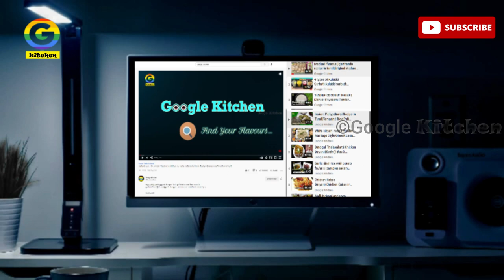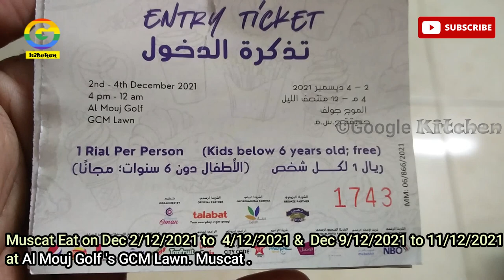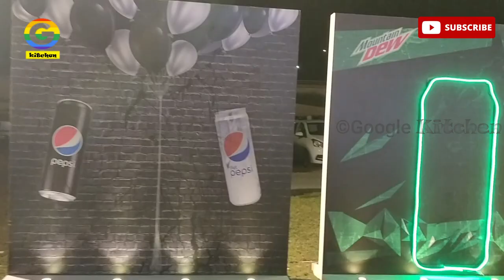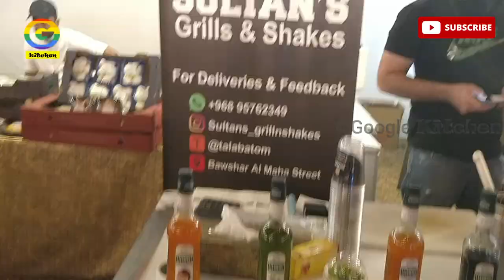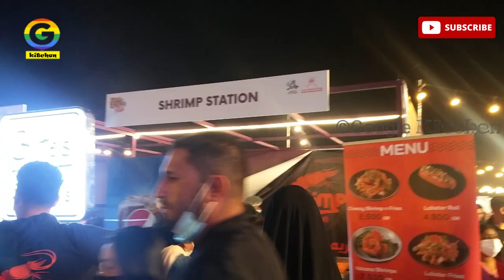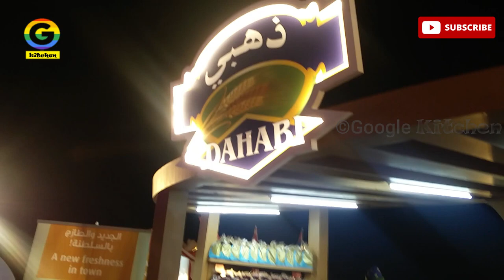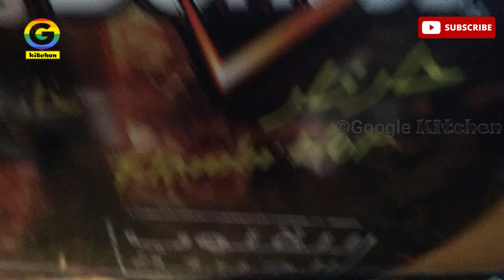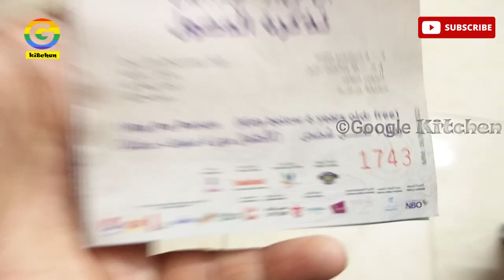Food vlog tamil/in tamil/Muscat Eat 2021/street food/Muscat food vlog/Oman/google kitchen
Food vlog tamil/in tamil/Muscat Eat 2021/Muscat Eat Festival/Muscat food vlog/Oman/google kitchen/street food
In this video we will see tamil food vlog about 'Muscat Eat' Festival 2021.Muscat Eat food festival started on December 2 at 6:00 pm sponsed by the Ministry of Heritage and Tourism. While the first phase of the event held on December 2 to 4 and the second phase will be from December 9 to 11, 2021. This event to be held at Al Mouj Golf's GCM Lawn and with the participations of over 150 Omani and international chefs, Omani SMEs (Small and Medium) organizations will showcase their products at various designated sections. There will be competition, entertainments including special performances for children happening in this event.

Thank you All For your support😊😊